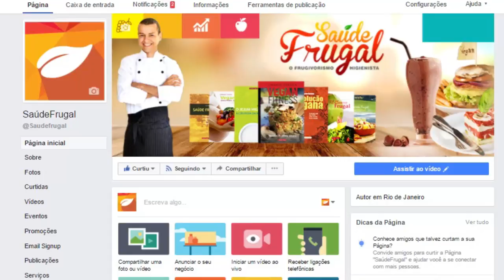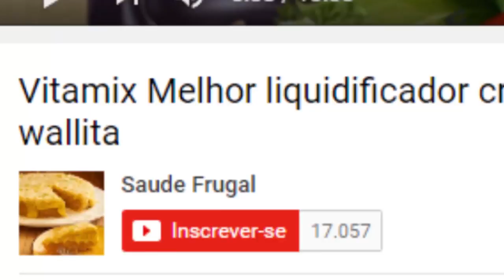TROQUE O CHOCOLATE POR TRUFAS NATURAIS VEGANAS BOMBOM sem açúcar, lactose ou farinha!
Eduardo Corassa, do site Saúde Frugal, apresenta o chef crudivoro e frugivoro Kel Malone e suas trufas passas negras!

5 RAZÕES PARA SUBSTITUIR O ARROZ! Troque o arroz por isso!